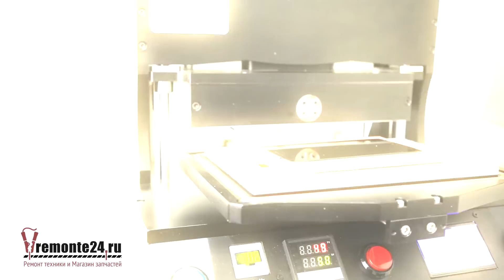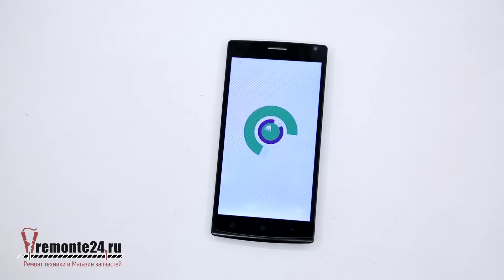How to replace 🔧 Touchscreen MegaFone Login+, Tutorial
Our manual is suitable for all MegaFone Login plus models - released for the markets of different countries.

Warning
You are using this video direction and this content at your own risk.